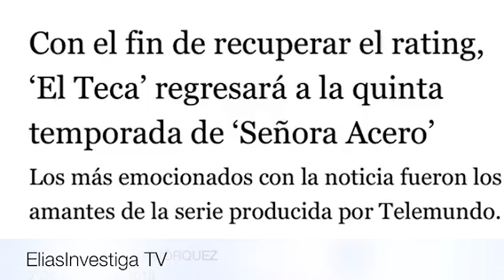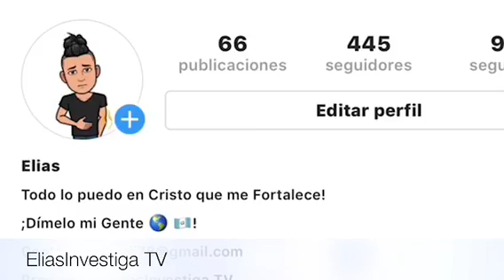Señora Acero 5: Telemundo presenta El protagonista principal.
Telemundo presenta el protagonista principal de la nueva Temporada de la serie Señora Acero entérate solo con Elias
®️2018Elias